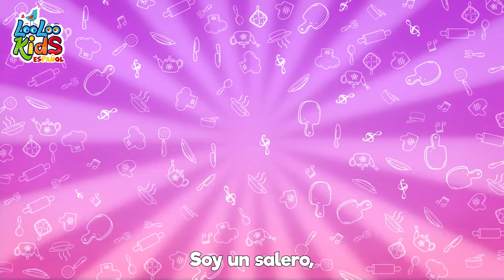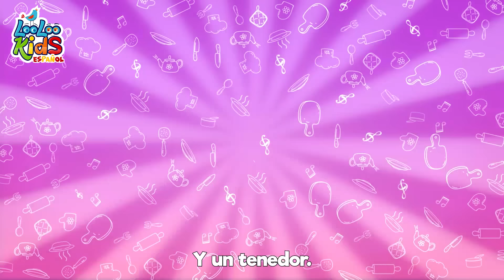Los Pollitos Dicen Pio Pio - Canciones Para Niños -Canciones Infantiles En Español -Dibujos Animados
¡Bienvenidos al canal mágico de canciones para niños! 🌈✨ Aquí encontraréis las más divertidas y tiernas "canciones infantiles" y "rimas de cuna" que harán volar vuestra imaginación a mundos de fantasía y aventura. 🎶🧸

Cada canción está diseñada para enseñaros, entreteneros y haceros sonreír, usando un lenguaje sencillo y lleno de cariño. Desde los clásicos que todos amamos hasta nuevas melodías que se convertirán en vuestras favoritas, ¡hay una canción para cada uno de vosotros! 🐥🎈

Preparáos para cantar, bailar y aprender junto a nosotros. ¡Os invitamos a ser parte de nuestra gran familia de pequeños cantantes! 🌟🚀

Gracias por visitarnos, y recordad, la música es la llave que abre corazones y mentes. ¡Hasta la próxima, amigos! 🌻💖

00:00:00 - Los Pollitos
00:01:39 - Canciones Para Niños
00:01:46 - La vaca Lola
00:03:15 - Al corro de la pattata
00:04:36 - El Baile del Sapito
00:07:19 - Soy_una_taza
00:09:58 - Las ruedas del autobus
00:12:02 - El Crocodrilo
00:14:22 - Rompe la pinata
00:16:38 - Cucu
00:18:26 - Estaba el senor don Gato
00:20:53 - Debajo un boton
00:22:12 - Mariposita
00:23:55 - Pin-Pon
00:25:43 - El Baile de la ranita
00:27:31 - Cu cu cantaba la rana
00:29:26 - A Mi Burro La Duele La Cabeza
00:30:47 - Chu Chu Ua Cancion
00:34:15 - Zigaloo Dance
00:36:35 - Sol Solecito Luna Lunera
00:38:29 - La Bamba
00:40:18 - Dia de mercado
00:42:24 - Cinco Patitos
00:44:13 - Cancion de las emociones
00:46:39 - El Tiene el Mundo Entero en Sus Manos
00:48:49 - Animales de La Selva
00:51:34 - En el medio de la selva
00:54:08 - Cabeza, hombros, rodillas, pies
00:55:35 - Lavar las Manos
00:57:34 - Mi pequeno vecino
00:59:41 - Duerme, pequeno
01:02:04 - Este cerdito
01:03:51 - Sol Solecito Luna Lunera
01:05:44 - La Cancion Del Clima
01:08:43 - El Granjero En El Valle
01:10:41 - Cinco pequenos amigos
01:12:43 - Quien se llevo las galletas
01:14:48 - De Esta Forma
01:16:54 - Me gustan las montanas
01:18:46 - Mary Mary empecinada
01:20:19 - Tres gatitos
01:22:42 - La cancion de cuna de Brahms
01:24:47 - Vamos a Hacer un Sandwich
01:26:56 - Ovejita negra
01:28:02 - Ganso Ganso
01:29:38 - Cinco Monitos
01:31:54 - Uno, dos, ato mis zapatos
01:32:53 - Mami se va al mercado
01:34:51 - Hola Cancio
01:37:39 - Vamos a la Peluqueria
01:39:40 - Zigalu
01:42:03 - Por la bahia
01:43:49 - En la manana
01:46:39 - Una patata, dos patatas
01:48:22 - Siete Continentes
01:50:20 - La pequena Bopip
01:52:01 - Los Vehiculos
01:54:26 - Si tu tienes muchas ganas de aplaudir
01:56:07 - Palmas y palmitas
01:57:03 - Conejito saltarin
01:58:11 - Salta y a Lou
01:59:43 - Instrumentos musicales
02:02:14 - El marinero baila